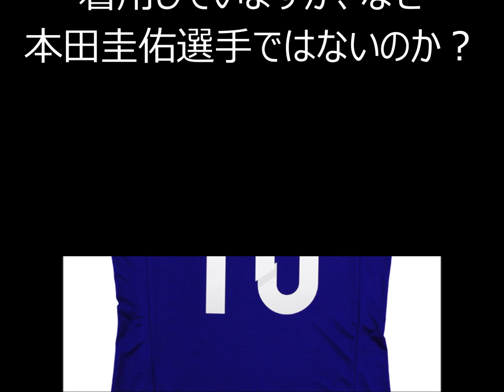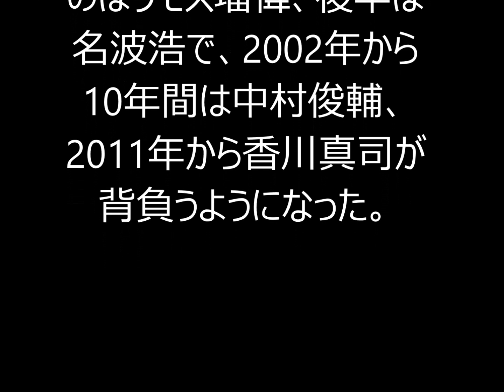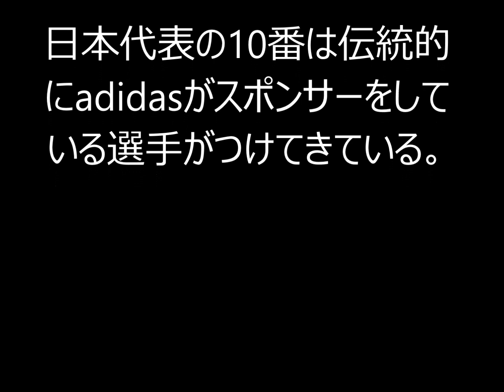背番号１０番を本田圭佑ではなく香川真司が着用する驚きのワケ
サッカー選手にとって背番号１０番はチームを象徴するエースナンバーとして特別な番号とされています。日本代表では香川選手が着用していますが、なぜ本田圭佑選手ではないのか？その驚きの理由とは？